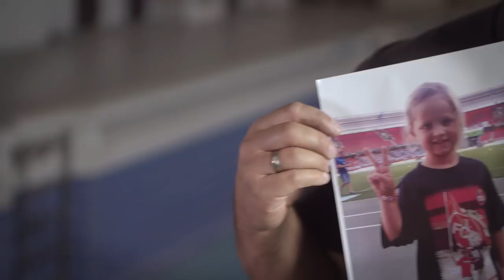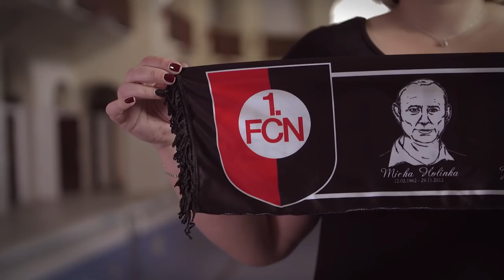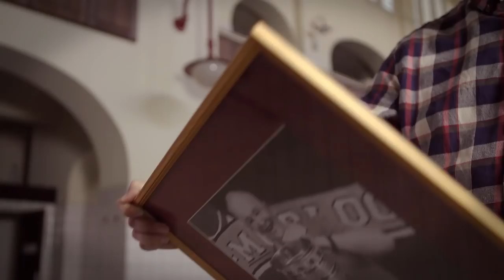Martin Meinzer - Mein Herz schlägt für Nürnberg